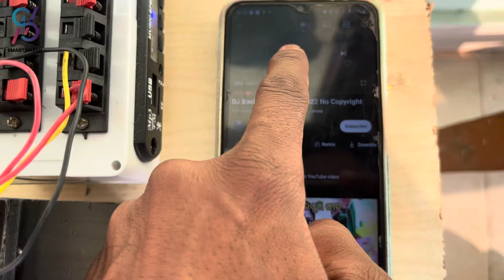Mini dj setup || half setup sound check || part-3 video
Mini dj setup || half setup sound check || part-3

Hello 👋 friend mai harsh sahu or apka swagat karta hu mere channel (smart harsh) pe

How to make powerful amplifier at home || DC 5vote || एक साथ चार speaker चलेगा full bass के साथ

Your Queries -

                Thankyou for everyone 😇